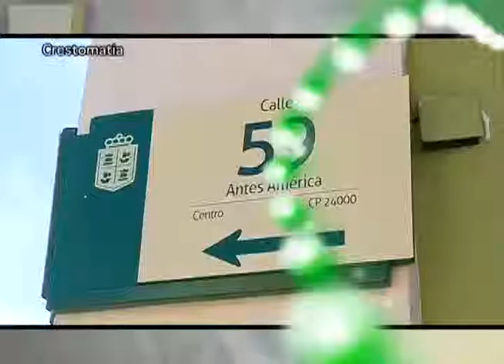¿Y yo por qué? Calle 59